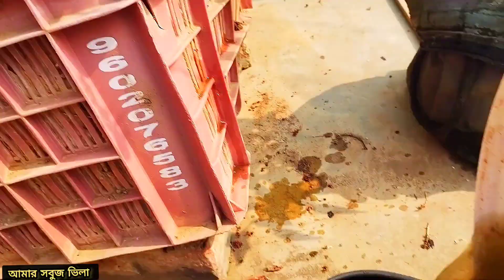এই তরল সারটি গাছে একবার দিয়ে দেখুন!!ফুল ও ফলে ভরে যাবে।থাকছে আরো অন্যান্য টিপস্।।(Special Tips!)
সার তো আমার গাছে বহুরকম প্রয়োগ করি। কিন্তু বন্ধুরা আমি আজ নিয়ে চলে এসেছি এমন একটি তরল সার যেটি তৈরি হচ্ছে ফেলে দেওয়া ভাত দিয়ে। কিভাবে বানাবেন সেই নিয়ে আজকের ভিডিওটি। এছাড়াও থাকছে আরো অন্যান্য টিপস্। তাই জানতে হলে পুরো ভিডিওটি স্কিপ না করে দেখতে থাকুন।
আমার কিছু পুরোনো ভিডিও 🙂

4 - মুসম্বি লেবুর খোসা ফেলে না দিয়ে ব্যবহার করুন এইভাবে, গাছ ফলে ও ফুলে ভরে যাবে।🥭🌺